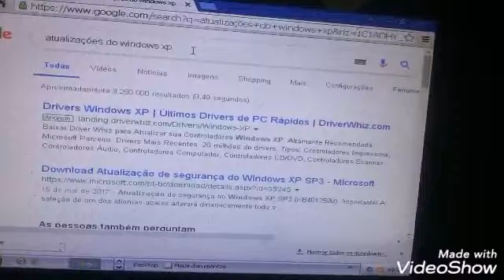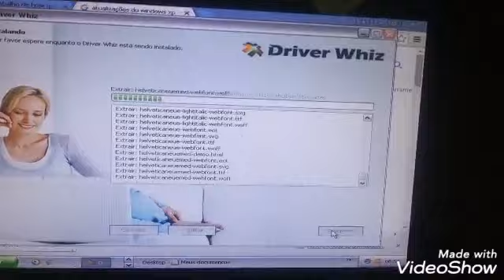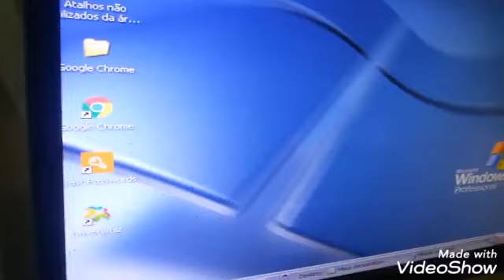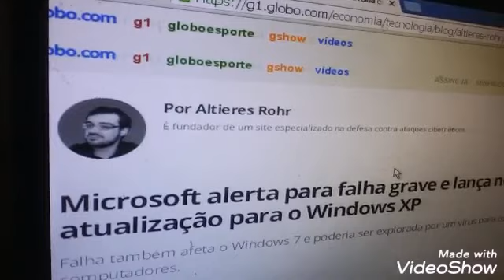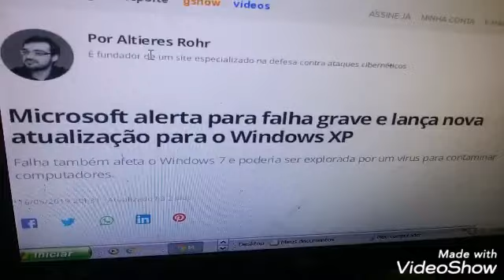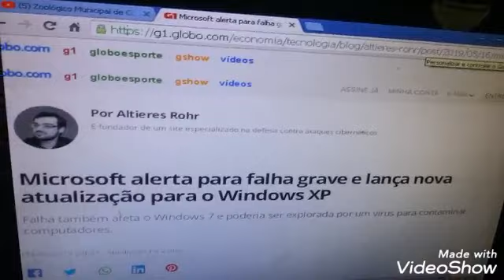Ebaa o Windows XP está de volta que maravilha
O Windows  XP está de volta  que maravilha e com Drivers  para Windows  10, 8, 7 e o famoso  XP